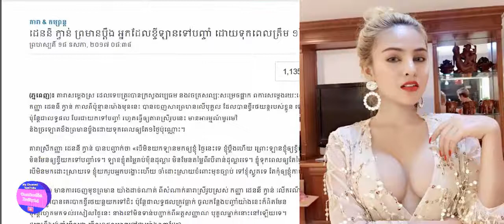ដេននី ក្វាន់ ព្រមានប្តឹង អ្នក​ដែល​ខ្ចី​ឡាន​ទៅ​បញ្ចាំ ដោយ​ទុក​ពេល​ត្រឹម ១ថ្ងៃ